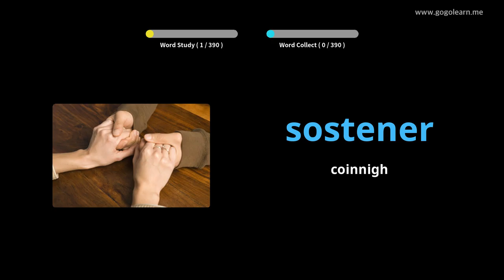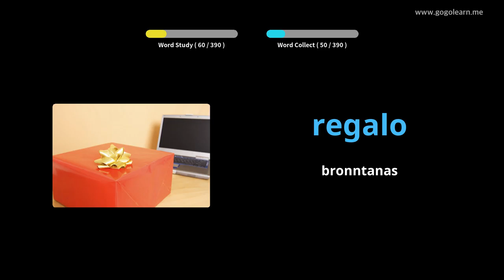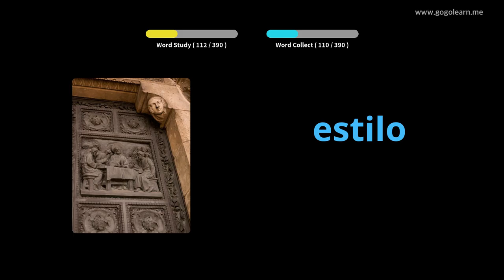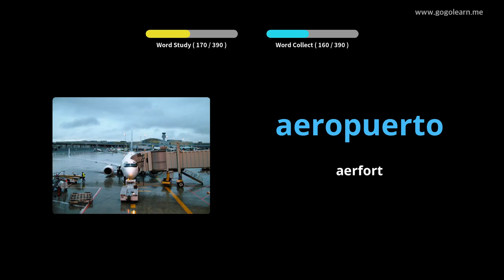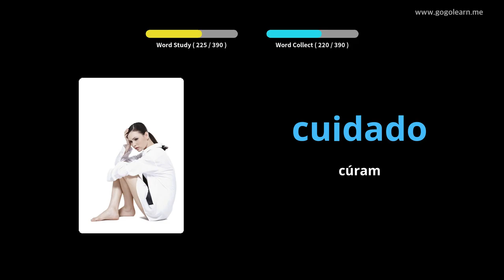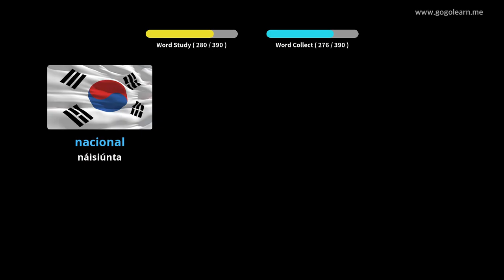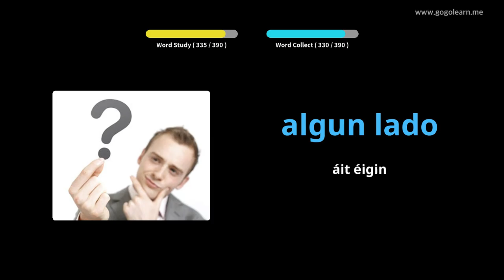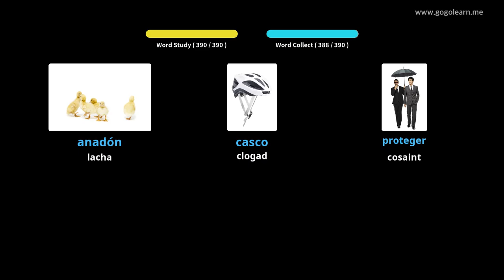Stór Focal Meánscoil 2 |Golearn